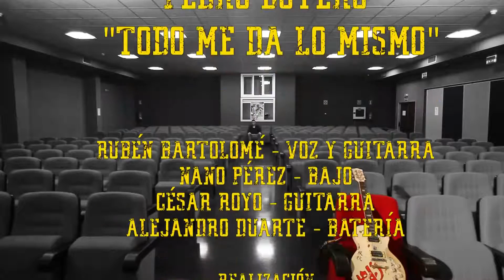PEDRO BOTERO - TODO ME DA LO MISMO